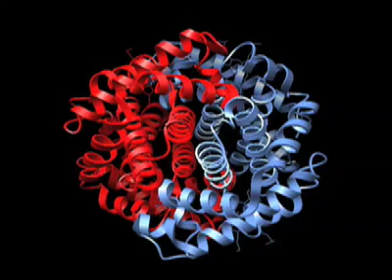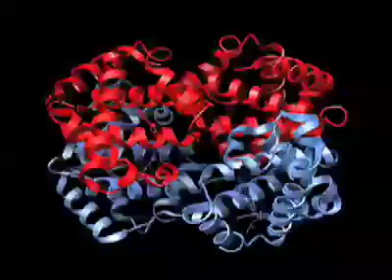hemoglobin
Hemoglobin rotating about its one true 2-fold axis and two pseudo 2-fold axes.

Identical subunits are colored the same.

Subunits that are about to have their 2-fold axis demonstrated will blink green before the rotation occurs.